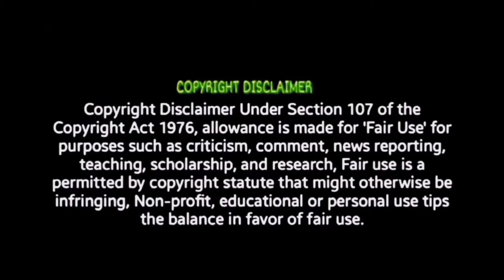Rathnam(Tamil) - Official Trailer | REACTION!! Vishal, Priya Bhavani Shankar | Hari | DSP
rathnam vishal hari. Whistle Podu Lyrical Video Review Varshangalkku Shesham Trailer Review | Pranav, TEENZ - Official Teaser Trailer | REVIEW!! Bibli Bibli Bili Bili - Video Song | REVIEW. The GOAT Release Date Poster | REVIEW!! | Thalapathy Vijay. Pushpa 2 The Rule Teaser | REVIEW!! | Allu Arjun. DeAr - Official Trailer Review | GV Prakash. Bade Miyan Chote Miyan Tamil I TRAILER Review | Akshay TEENZ - Official Teaser Trailer | REACTION!! DeAr - Official Trailer Reaction | GV Prakash. Pushpa 2 The Rule Teaser | REACTION!! | Allu Arjun |. Varshangalkku Shesham Trailer Reaction. Pranav Monkey Man Official Trailer 1 Trailer 2 | REACTION Bade Miyan Chote Miyan Tamil I TRAILER Reaction | Akshay Ghilli Re-Release Trailer Reaction | Thalapathy Vijay. Will response immediately .